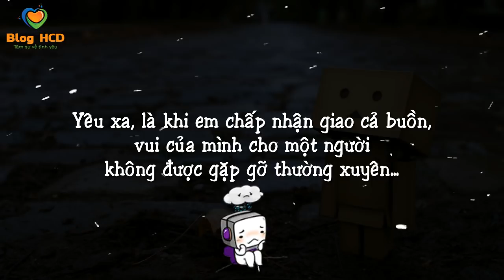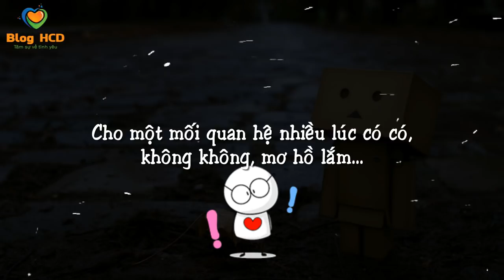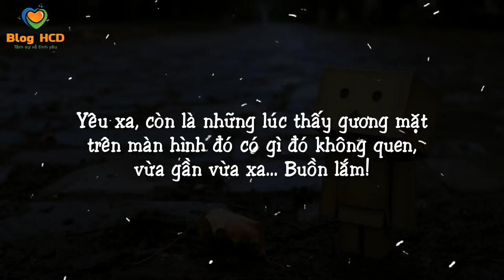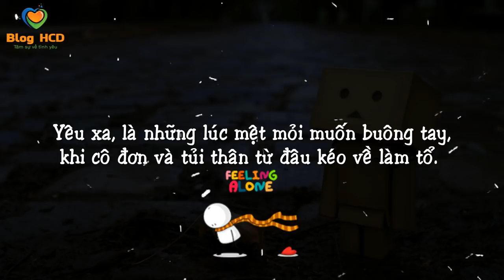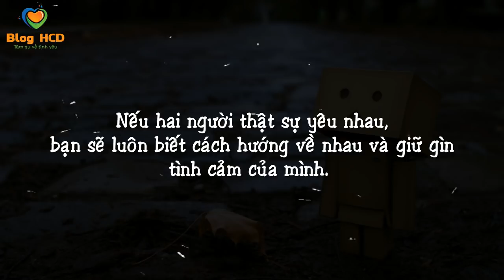Yêu Xa! Là cảm xúc của chờ đợi... | Blog HCĐ ✔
Yêu xa là thế đấy...
Là khi tình yêu thì căng đầy nhưng người đó lại không ở cạnh bên để cả hai cùng nhau chia sẻ. Vậy mà vẫn hẹn hứa, nhủ lòng mình sẽ kiên tâm.

👸 Tác giả: TorC
♫ Bài hát: Young Girls Love

► Facebook Cá nhân: Huỳnh Công Đại